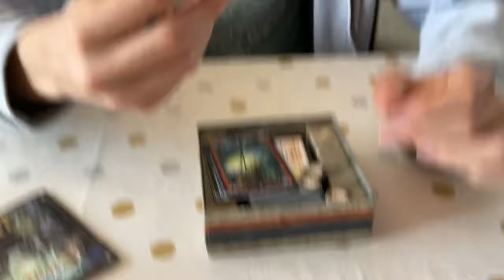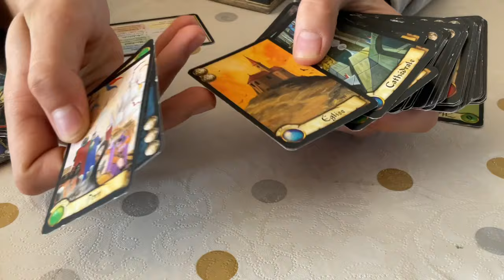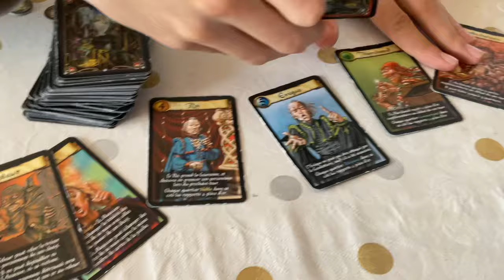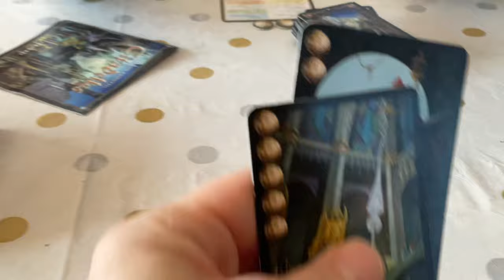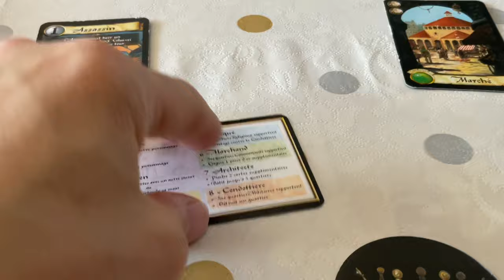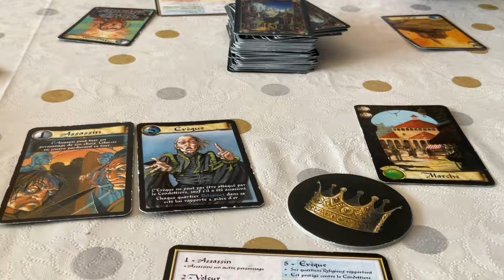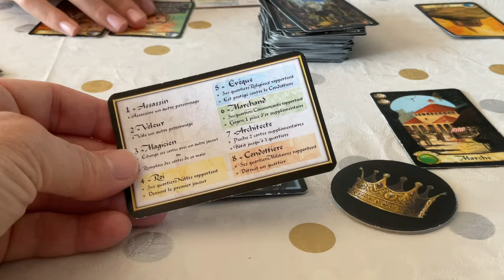ON VOUS PRÉSENTE LE JEU DE SOCIÉTÉ CITADELLES